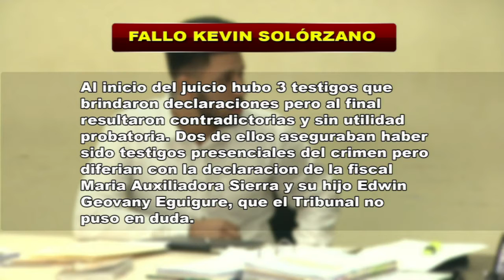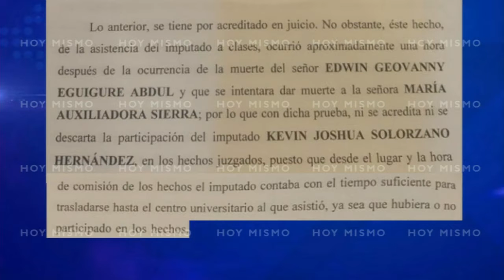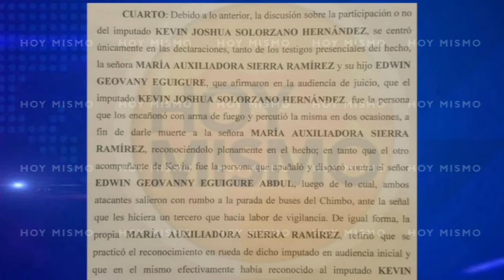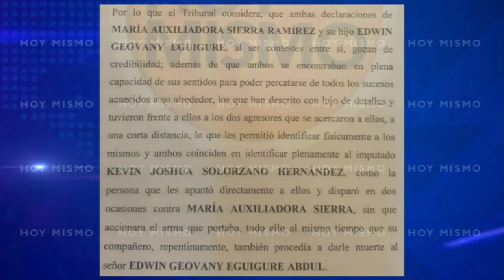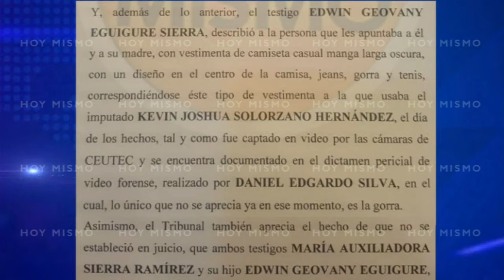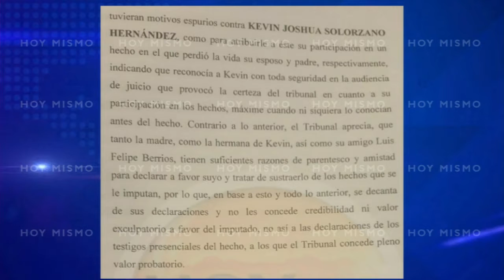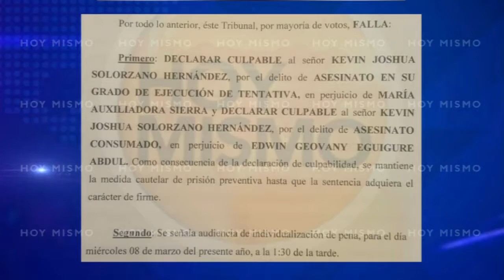Tema: Caso Kevin Solórzano